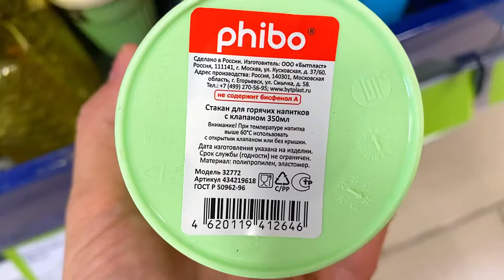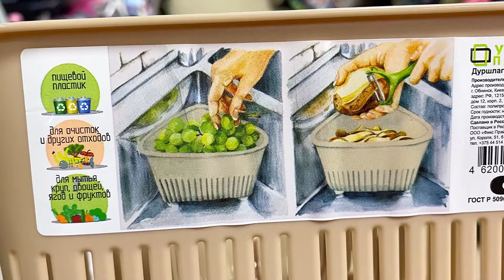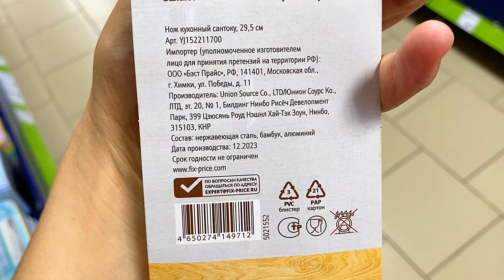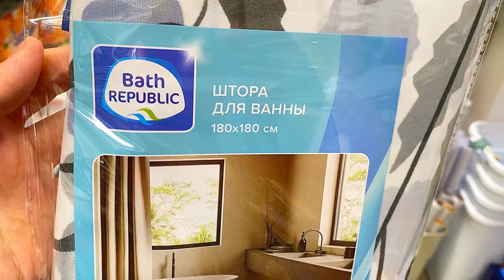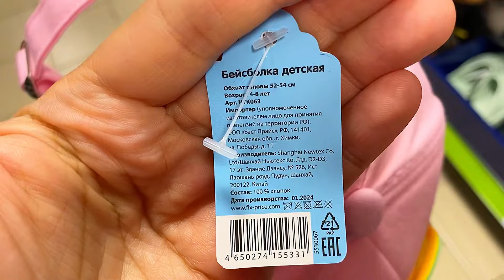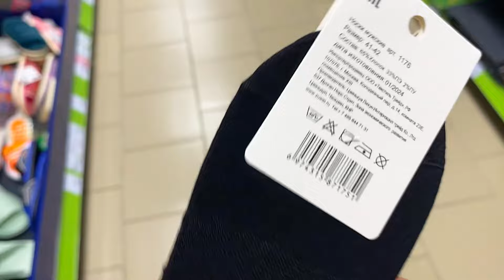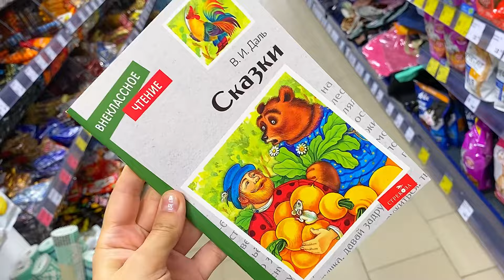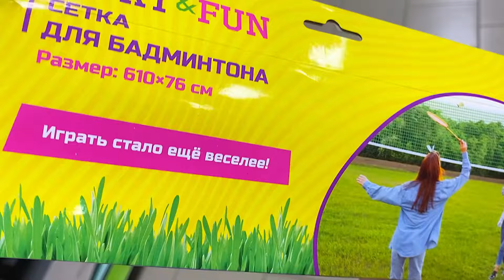😱Супер НОВИНКИ в Фикс Прайс🔥Посуда 🏺Декор⚜️Все для дома🪣и т.д Обзор полочек в Фикс Прайс❤️